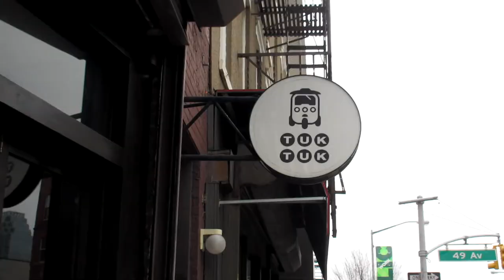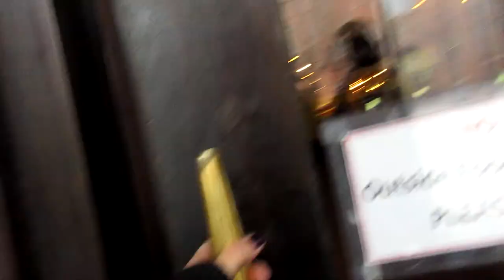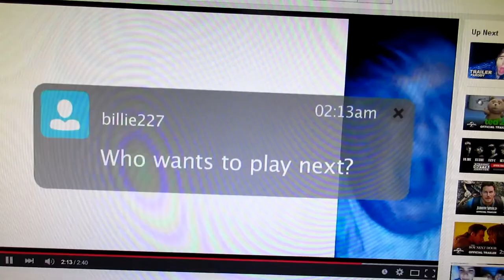Thai Food!? (4.8.15 - Day 478) daily vlog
BT has some rants+ how I order Thai food+ review on UNFRIENDED + jingle